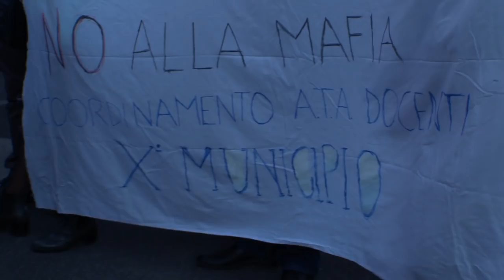Tutti in piazza ad Ostia per la legalità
11 Novembre 2017: la manifestazione ad Ostia contro le mafia per la legalità